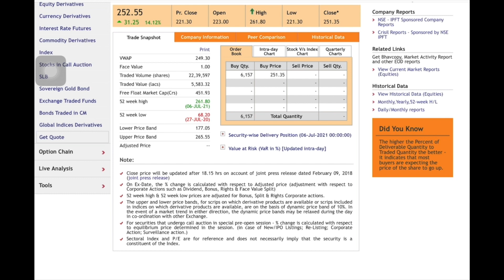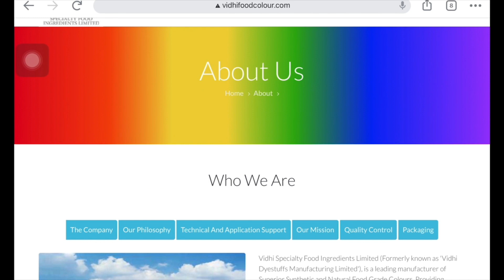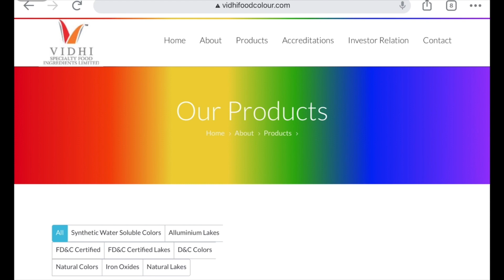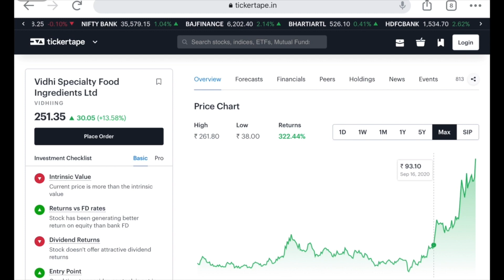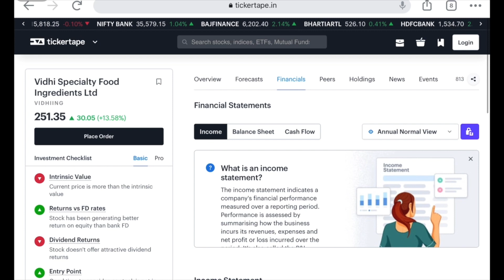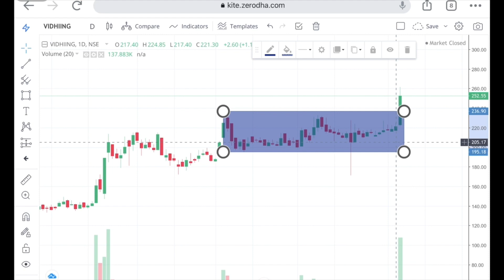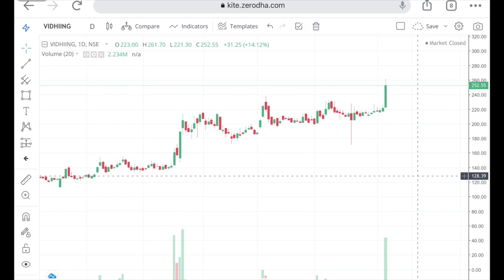এই 01 Stock বাজার কাঁপানোর জন্য তৈরি 9.15 confirm upper circuit | Share Market Tips